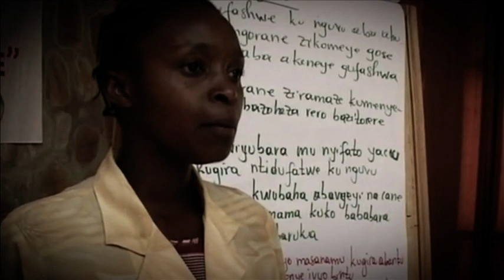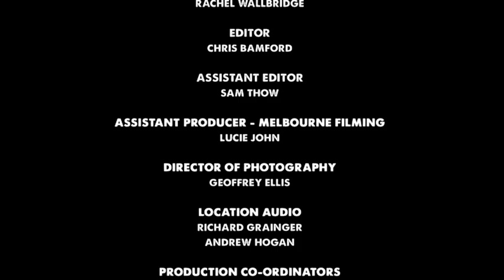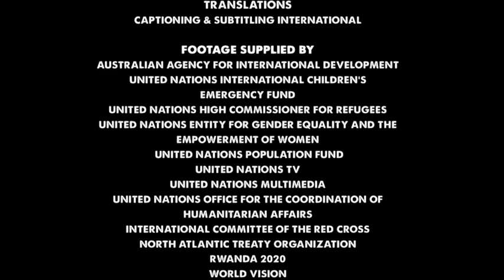"SIDE BY SIDE" UN- Documentary UN Resolution 1325 - part 2